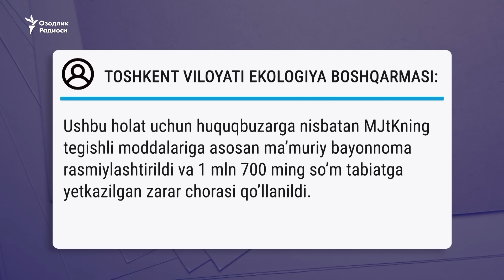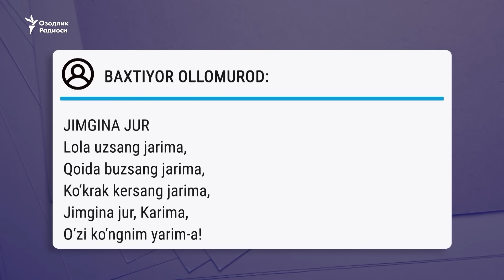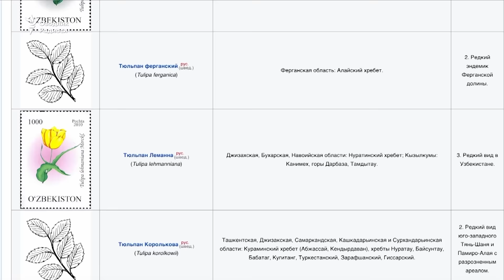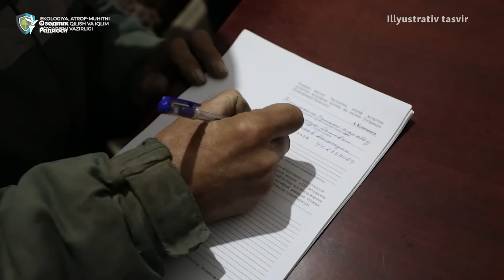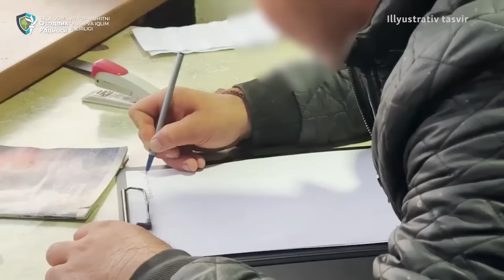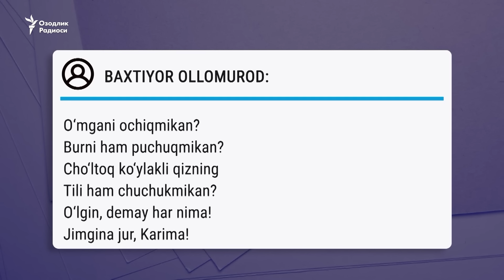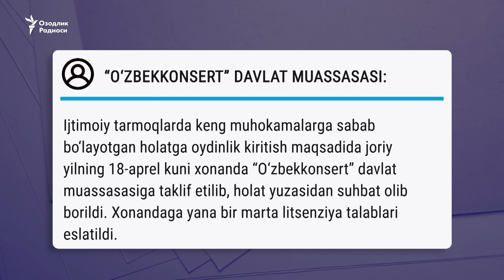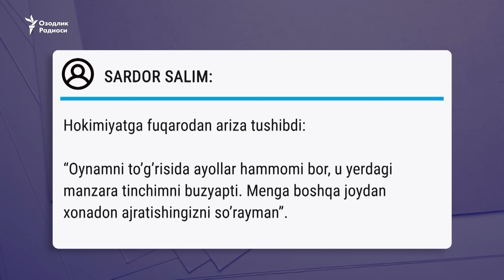OzodNazar: 1700000 so’mga tushgan 2 ta lola va “O’zbekkonsert” tergagan Lola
У ёки бу қўшиқчининг - у хоҳ эркак бўлсин, хоҳ аёл - танасининг бирор мучаси туғаса катта бўлсаю ўша муча ҳажми томошабинларнинг бир қисми ўлчовларига, уларнинг одоб-аҳлоқ тўғрисидаги тушунчалари доирасига сиғмаса, ўша қўшиқчи санъатни ташлаши керакми?
Бу бугунги суҳбатдошларимиз: журналист ва муҳаррир Бахтиёр Олломурод ҳамда юрист Муҳсинжон Мадаминовларга берганимиз кўплаб саволлардан бири, холос. Сарвар Усмон суҳбатлашди.

U yoki bu qo‘shiqchining - u xoh erkak bo‘lsin, xoh ayol - tanasining biror muchasi tug‘asa katta bo‘lsayu o‘sha mucha hajmi tomoshabinlarning bir qismi o‘lchovlariga, ularning odob-ahloq to‘g‘risidagi tushunchalari doirasiga sig‘masa, o‘sha qo‘shiqchi san’atni tashlashi kerakmi?
Bu bugungi suhbatdoshlarimiz: jurnalist va muharrir Baxtiyor Ollomurod hamda yurist Muhsinjon Madaminovlarga berganimiz ko‘plab savollardan biri, xolos. Sarvar Usmon suhbatlashdi.